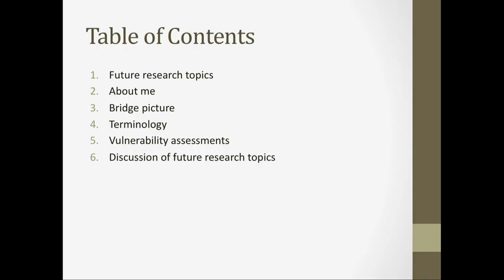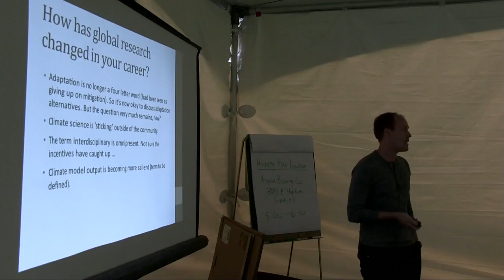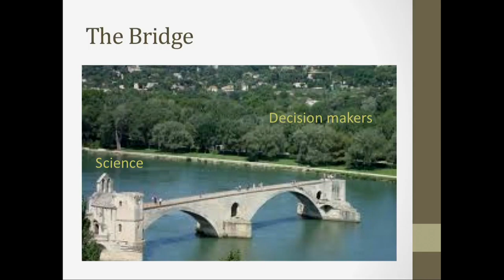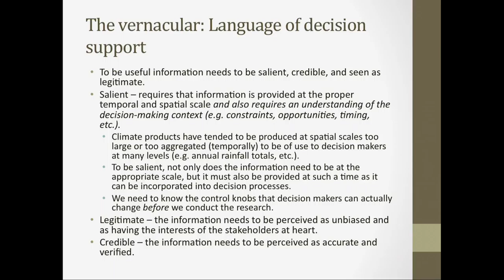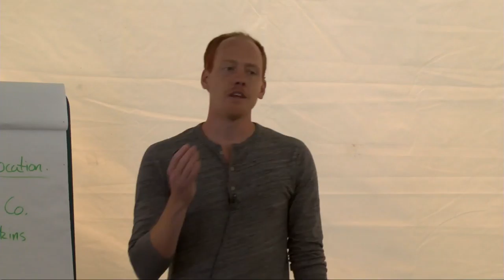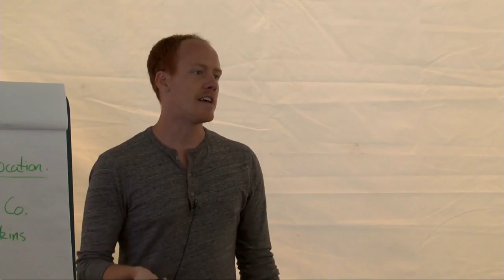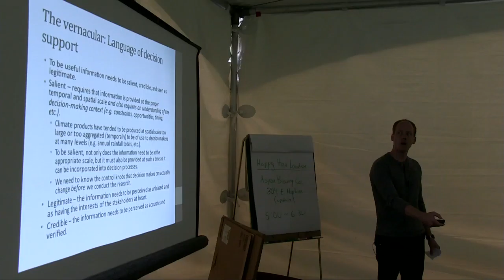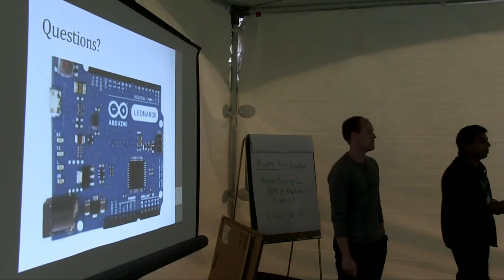Combining Climate Information and Decision-Making Paradigms for Adaptation Support -- Andrew Blohm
This presentation was recorded at an Aspen Global Change Institute workshop entitled “Frontiers of Global Change Science” in August of 2014.